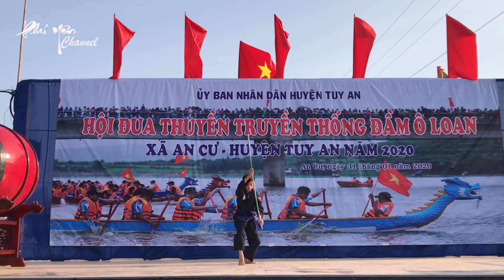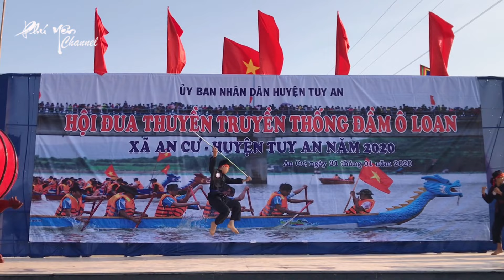LỄ HỘI ĐUA THUYỀN ĐẦM Ô LOAN HUYỆN TUY AN PHÚ YÊN MÙNG 7 TẾT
▬▬▬▬▬▬▬▬▬▬ஜ۩۞۩ஜ▬▬▬▬▬▬▬▬▬▬
PHU YEN CHANNEL giới thiệu video năm 2021 không tổ chức các lễ hội đầu năm ở Phú Yên, xem lại video cũ năm 2020 cho có không khí lễ hội đầu xuân.
Kênhlập nên nhằm mục đích chia sẻ về cảnh đẹp, ẩm thực, phong tục tập quán, con người Phú Yên… với mong muốn sưu tầm những hình ảnh đẹp về Phú Yên để gửi đến tất cả mọi người, đặc biệt là những người con đất Phú xa quê cảm thấy bớt nhớ nhà, cũng như giới thiệu hình ảnh Phú Yên đến bạn bè trong và ngoài nước biết đến Phú Yên. Rất mong mọi người chia sẻ video và góp ý giúp kênh PHU YEN CHANNEL ngày hoàn thiện hơn, chân thành cảm ơn.